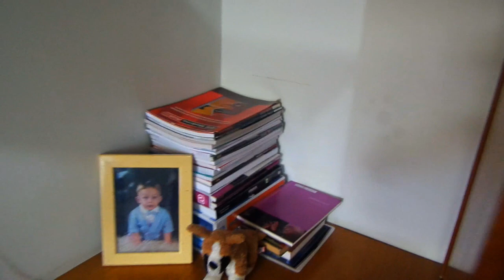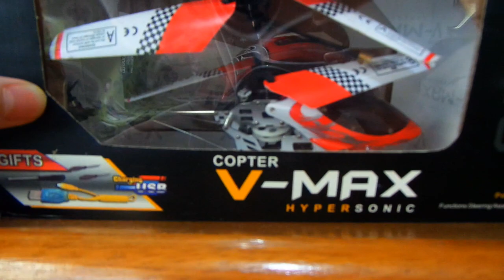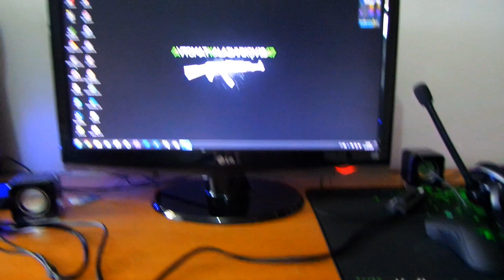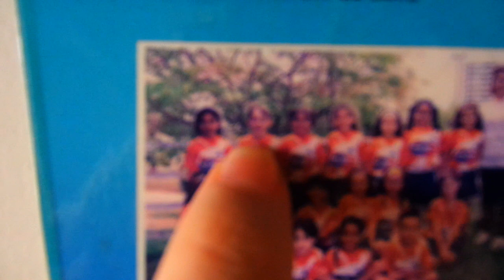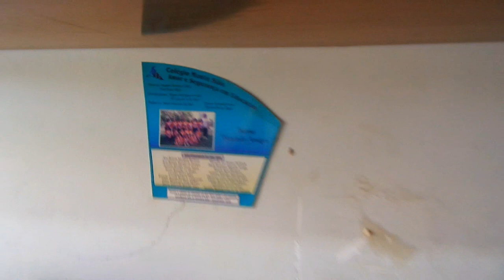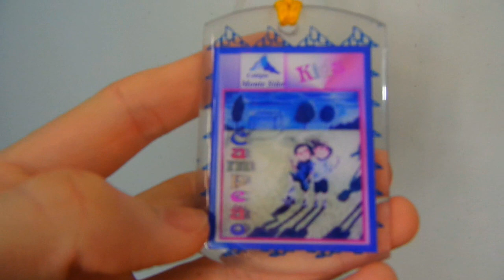[ESPECIAL] Agradecimentos 10.000 Inscritos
♦ LEIA DESCRIÇÃO

• Gostou ? Like/Fav

• Live todo sábado ás 18:00 Hrs ( Horário de Verão ) Twitch TV

♦ COMPUTADOR

• VGA ( Placa de Vídeo ) : ECS Black Edition GTX560 1GB DDR-5

• RAM : 8 GB DDR-3 / 2 x 4 GB

• HD : 1 TB 7200 RPM

• FONTE : 700W Reais

• MOBO : P8H67

♦ PROGRAMAS USADOS :

• Gravação : FRAPS

• Edição : Sony Vegas Pro 12

• Áudio : Audacity

♦ MÚSICAS

OBRIGADO !